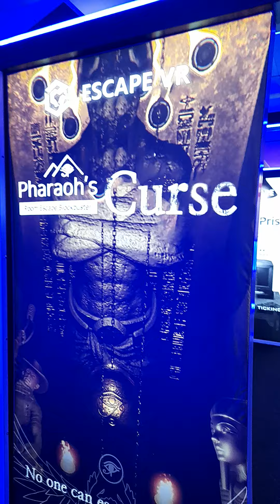CRAV VR Mildura Victoria Australia 🇦🇺 Fun For All Ages From 5 to 75 Years Old